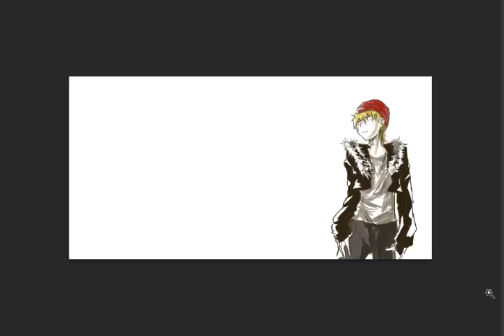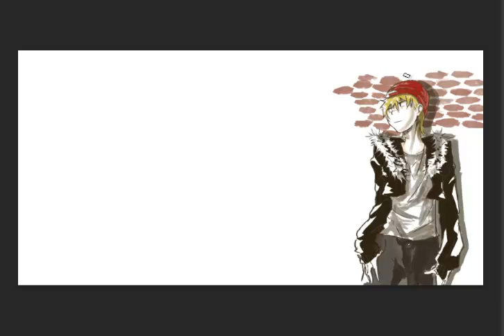speeddrawing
Song: Fuck Gravity by Virtual Riot